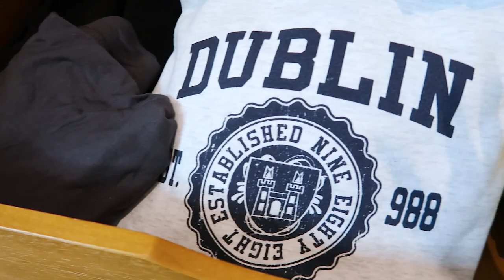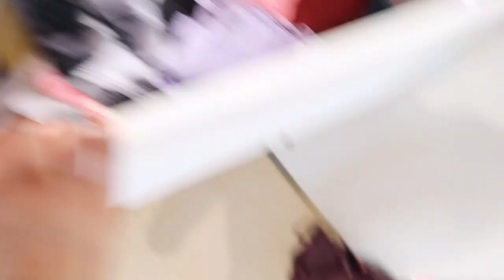*getting rid of everything* Massive Closet Cleanout | Alya Amsden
Massive closet cleanout, declutter and organization! I honestly have way too much stuff. Listing lots of things on my Depop, so be sure to check it out!

MY LINKS:
❤️ Kenzzi IPL Hair Removal Handset (ALYAAMSDEN FOR $50 off)
(wearing Castanha Brown here)